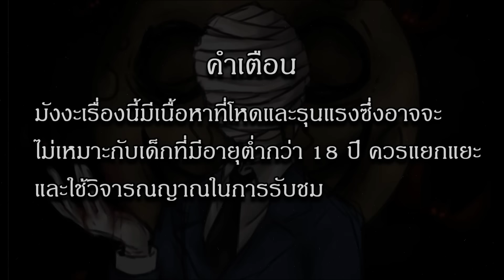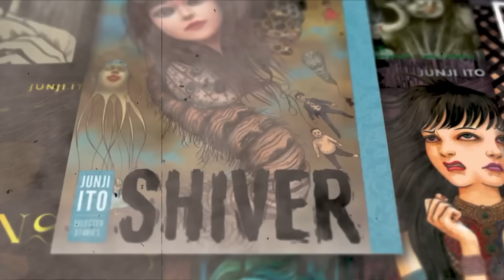เล่าคอมมิด Crossed Badland ตอนเดียวจบ เรื่องเล่าเมื่อ 7 หมื่นปีก่อน!